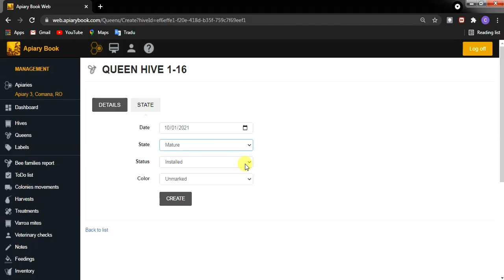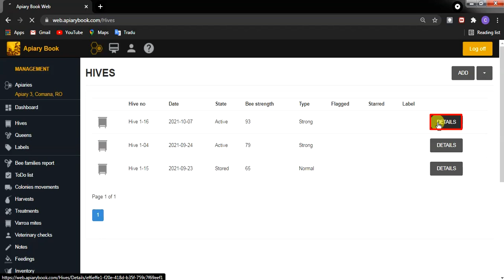How to: Add a Queen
This list contains the history of queen(s) in the hive: state (capped cell, emerged, mated), marking info, status (accepted, installed)

LIST OF QUEENS
Instructions:
1. Open the Hive’s Details
2. In the Queen box, click Details

ADD A QUEEN
Instructions:
1. In the Queen box, click ADD
2. In DETAILS, add Name, Breed and Year
3. Set Origin
4. Add Description(optional)
5. Click CREATE

Fields
● Number = number, tag, name
● Breed = carnica, ligustica etc
● Year = hatching year
● Origin = purchased, own production
● Description = notes, anatomic aspect, size

Instructions:
1. In STATE, set Date, State, Status and Color
2. Click CREATE

Fields
● Date = start date
● State = capped cell, emerged, mated, etc.
● Status = installed, accepted, transferred, etc.
● Color = the color of the marker of the queen
● White – for years that ends in 1 and 6 (ex.2011, 2016)
● Yellow – for years that ends in 2 and 7 (ex.2012, 2017)
● Red – for years that ends in 3 and 8 (ex.2013, 2018)
● Green – for years that ends in 4 and 9 (ex.2014, 2019)
● Blue – for years that ends in 0 and 5 (ex.2015, 2020)